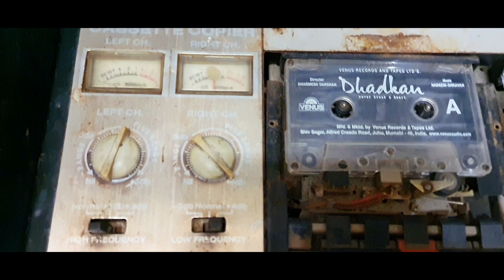30 साल पुरानी कैसेट रेकॉर्डिंग मशीनें । 90s Old Cassette Recorder Faster | old cassette duplicator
30 साल पुरानी कैसेट रेकॉर्डिंग मशीनें । 90s Old Cassette Recorder Faster | old cassette duplicator